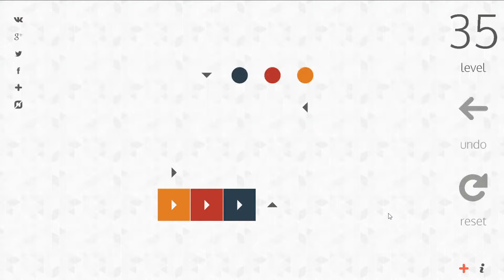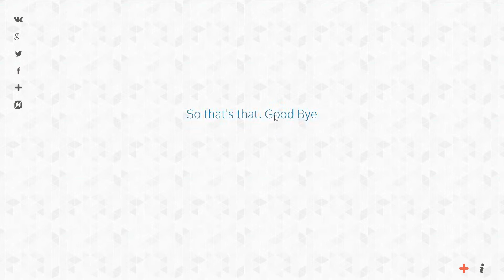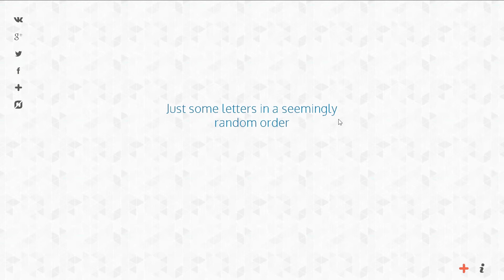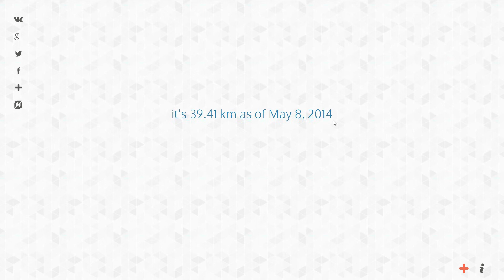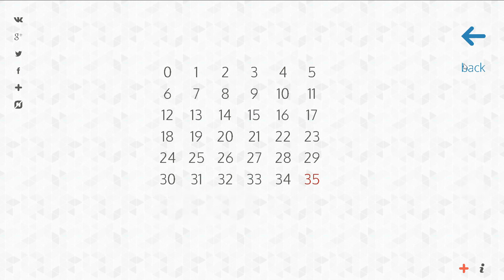Game about Squares | 2014 | level 35 | gameaboutsquares.com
Game about Squares level 35 gameaboutsquares.com & and Dots